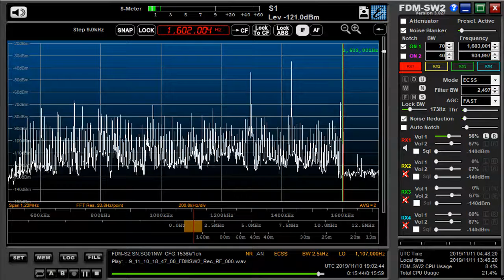1602 kHz Sudan Nov 10,2019 around 1900 UTC 2